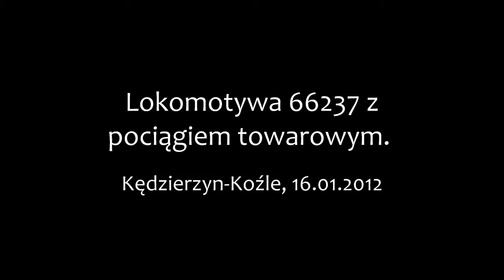Brązowo-żółta 66237 z towarem [HD]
Lokomotywa 66237 należąca do DB SCHENKER z pociągiem towarowym przejeżdża obok PODG Kłodnica i kieruje się w stronę Zdzieszowic.
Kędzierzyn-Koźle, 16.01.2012